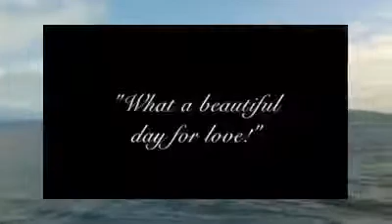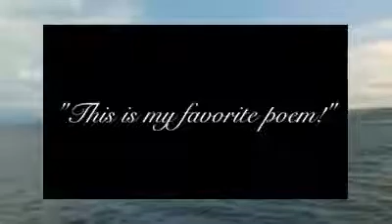Kiss Ma Arse, Lassie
Rolled over in the summer time by an arse kissing lass, winter has begun and your doobied on mass, lying in your arms unable to eat, Sherbert dipped to the soles of your feet... and again and again and again..!